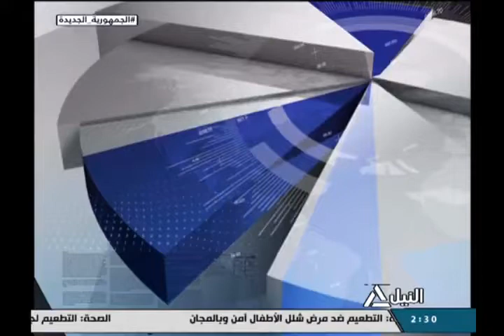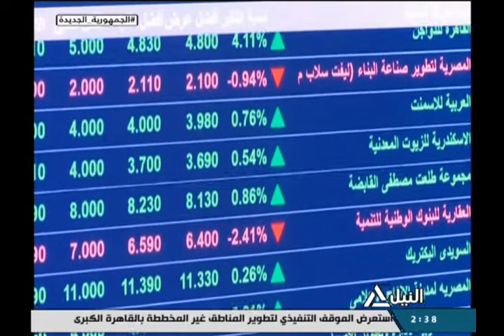النشرة الاقتصادية 20-12-2021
متابعه لأهم الأحداث الاقتصادية المحلية والعربية